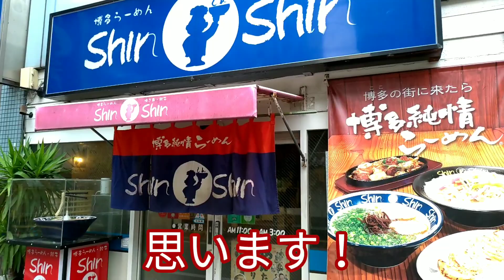【博多ラーメン】天神本店博多ラーメンShinShin！とんこつらーめんうまい！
【博多ラーメン】天神本店博多ラーメンShinShin（しんしん）のラーメンが食べたくて食べたら美味しい！！

平日なのに行列ができていました😂
早めに並んで良かったです！